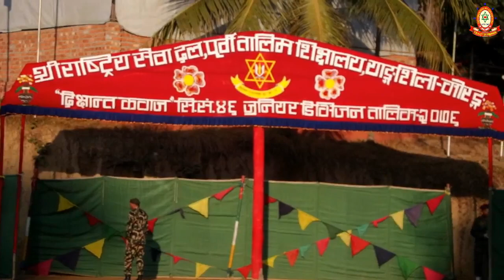46th Junior Division NCC Annual Camp 2076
46th Junior Division National Cadet Corps (NCC) Annual Camp 2076, Yangshila, Morang